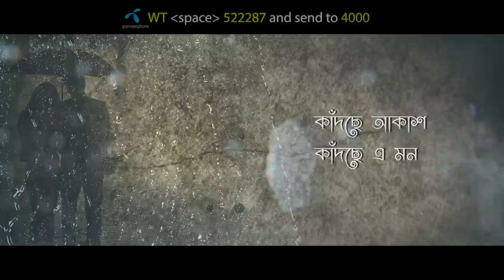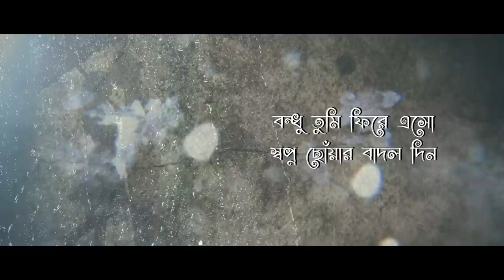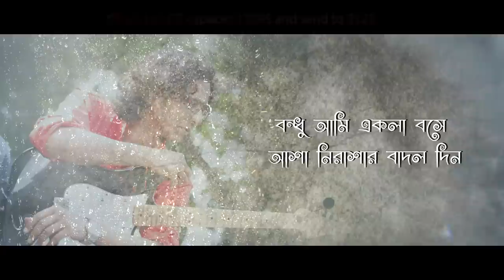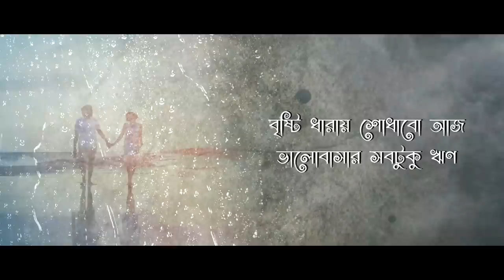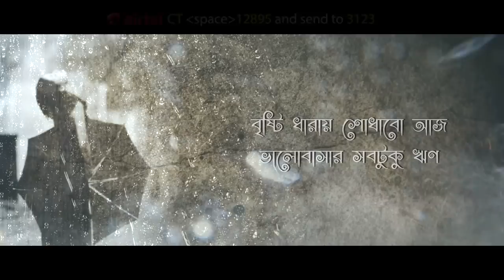Bangla Song | Kadche Akash | Bappa Mazumder | Lyrical Video | Official | ☢☢ EXCLUSIVE ☢☢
Singer : Bappa Mazumder
Album : Shurjosnane Chol
Lyric : Tanvir Sajib
Tune & Music : Bappa Mazumder
Label : G-Series